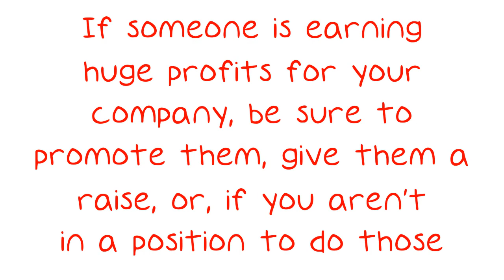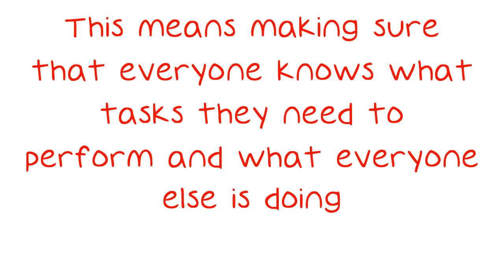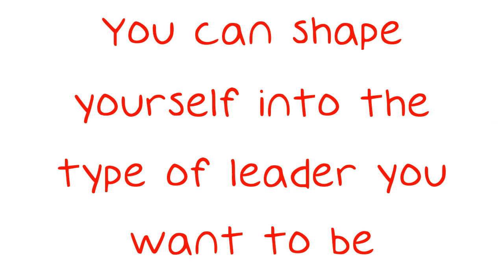Interested In Becoming A Better Business Leader?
Interested In Becoming A Better Business Leader? Read This. Leaders focus on guidance of their team and caring about their team succeeding. The best leader encourages people to be leaders themselves. Delegation is key, and this video is going to provide you with a few more things that you should know.